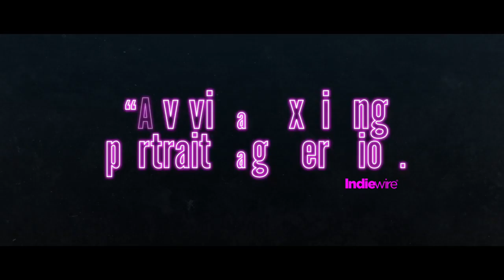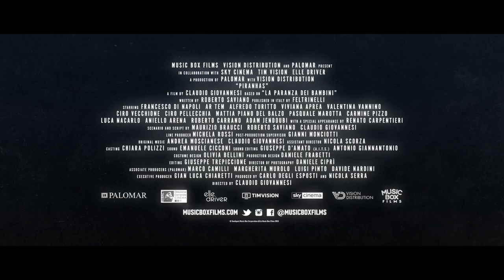Piranhas - trailer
Though it's not an explicitly gay-themed film, there is a lot of homoeroticism in this tense, expertly-made coming-of-age crime drama. Based on the novel by Roberto Saviano (Gomorrah), Piranhas follows fifteen year-old Nicola (newcomer Francesco Di Napoli) who lives with his mother and younger brother in the Sanita neighborhood of Naples, a place that has been controlled by the Camorra mafia for centuries. Dreaming of a life lush with designer clothing and elite nightclub bottle service, Nicola and his group of friends begin selling drugs, an entryway into the violent, power-hungry world of crime that begins to threaten their innocence, relationships, and safety of their families.